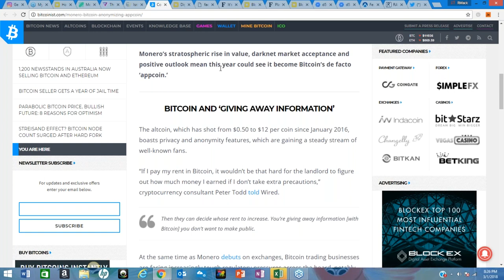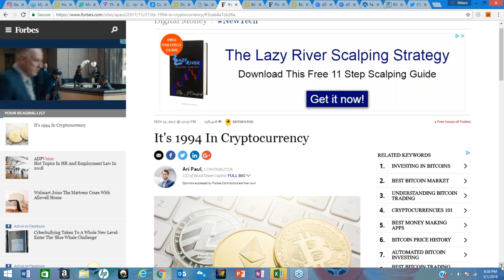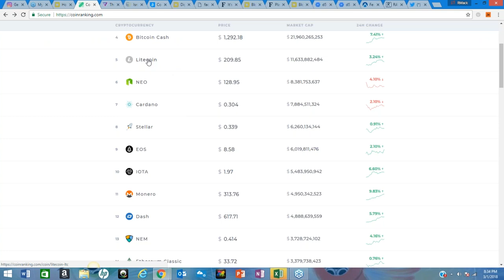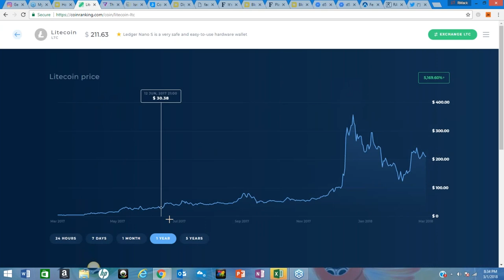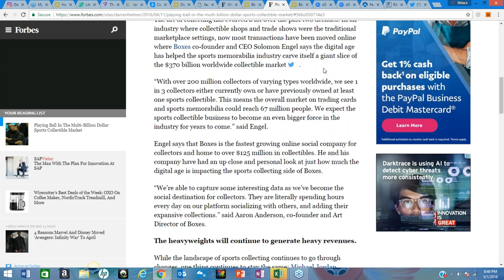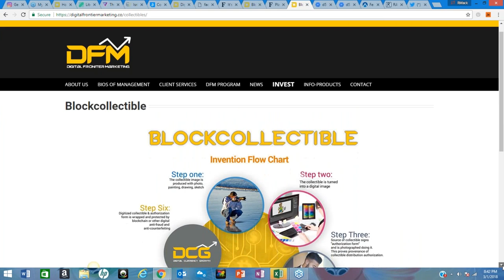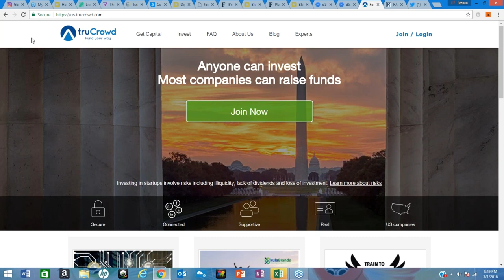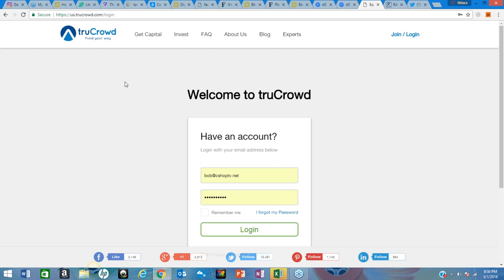Digital Frontier Marketing - Investors